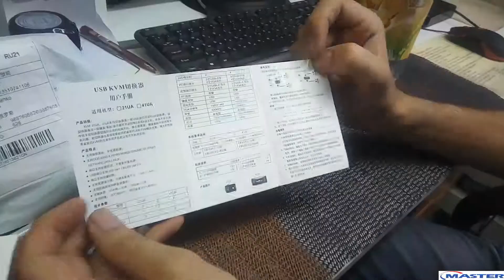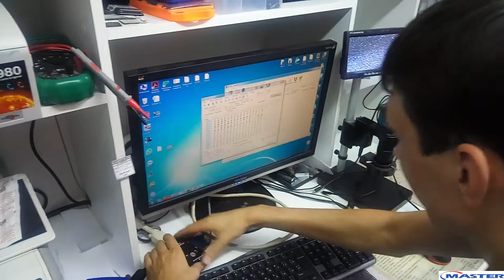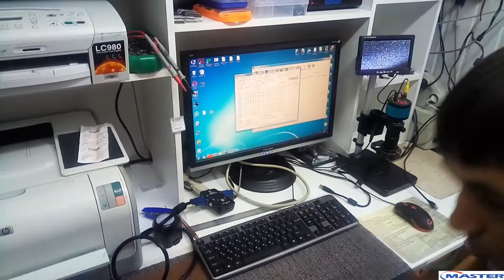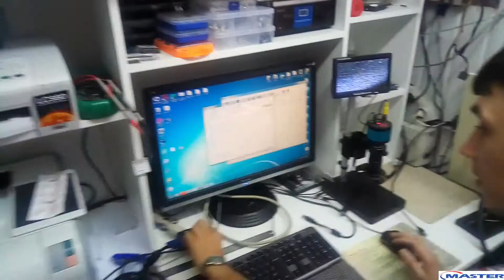Баночка с дозатором + KVM переключатель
Не забудь про Сashback получи скидку при покупки регистрируйся и покупай на Аliexpress со скидкой до 10% регистрация вот